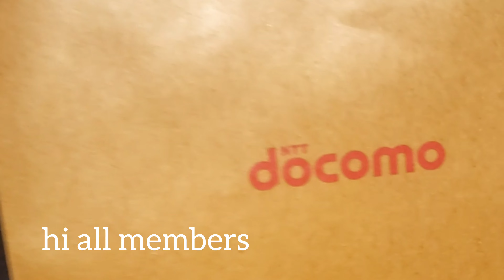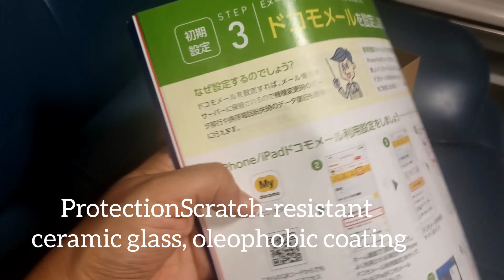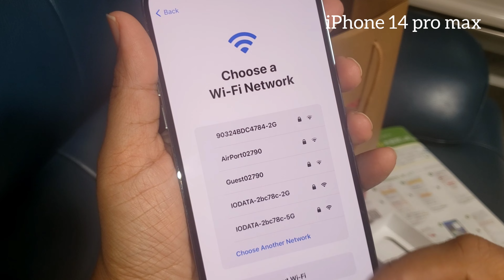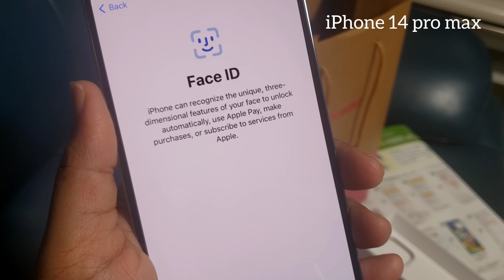How much does iPhone 14 cost in Japan unboxing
iPhone 14 を購入

Apple iPhone 14 Price in Japan
4GB + 512GB ¥164,800

How much does iPhone 14 cost in Japan